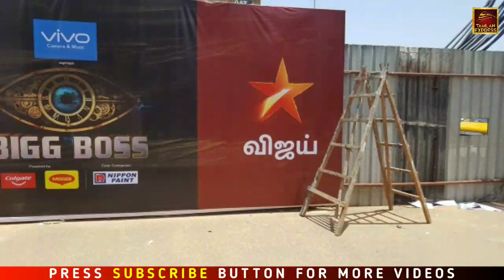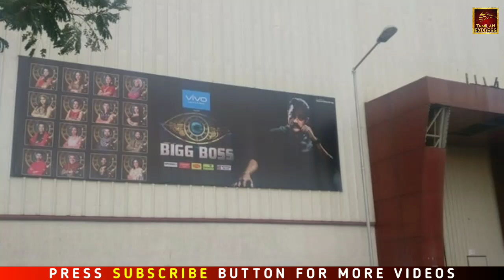Bigg Boss 6 Tamil - Grand Launch | Day 1 | Bigg Boss 6 Promo